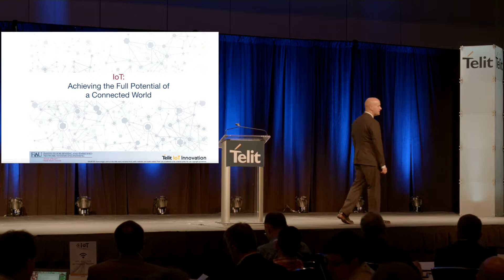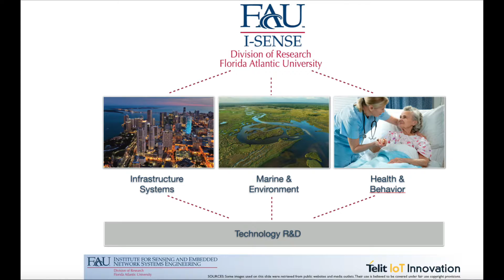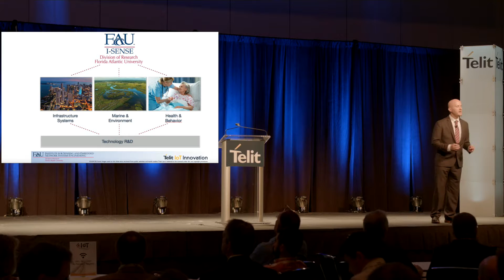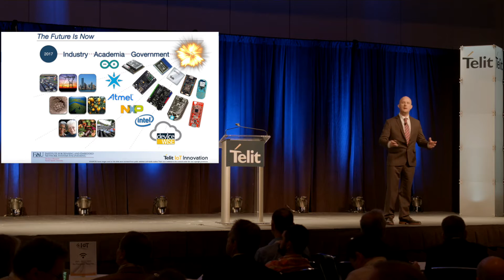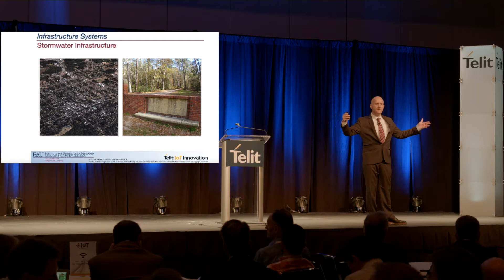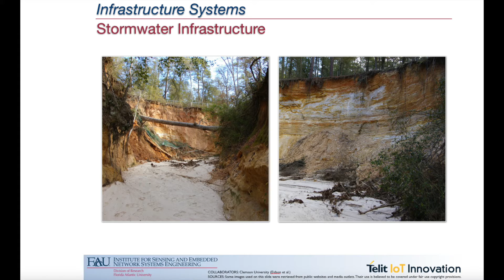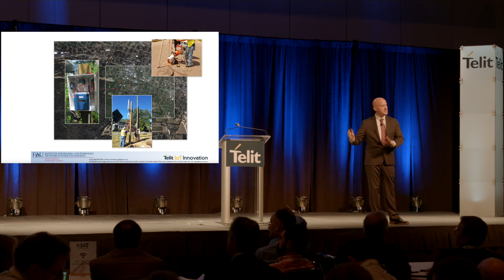Keynote: Jason Hallstrom, Director, I-SENSE, Florida Atlantic University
Achieving the Full Potential of a Connected World.
The Internet of Things represents a vision of a deeply connected world, where sensing, computation, and communication are seamlessly integrated throughout the world around us. The resulting ecosystem of communicating things will be incredibly diverse in its makeup, ranging from vehicles and roadways, to surgical tools and hospital beds, to rivers and plumbing. The collective measurements, calculations, and application possibilities enabled by this new Internet frontier are unprecedented. The Internet of Things is poised to revolutionize products and markets and have a profound impact on society. Achieving the full potential of a deeply connected world requires partnerships that span industry, academia, and government – the same types of partnerships that laid the foundation for the Internet of Things. This talk will survey the past, present, and future of IoT, and the incredible opportunities that are already beginning to unfold.